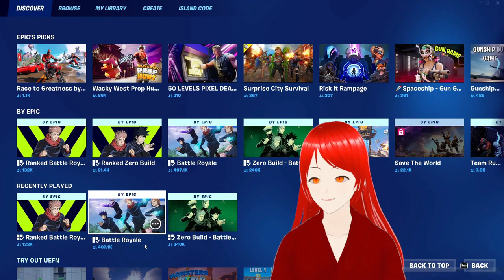Am vrut sa ma joc Fortnite dar